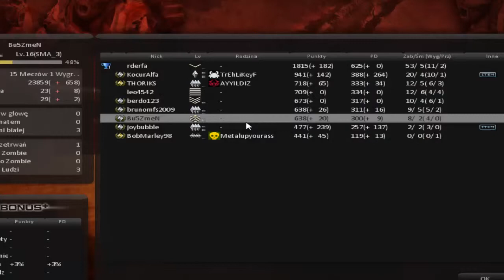Buszowe Granie: Counter Strike Nexon: Zombies [2/3]JEST SIEKA! [Free2Play]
Kolejny odcinek i kolejna masakra z grą która wywołuje u mnie wielki sentyment oraz ubiera stare i dobre w nowe lepsze szaty. Counter Strike za darmo i to Zombie Nowe tryby i nowa jakość czy się to udało? Chyba znacie już odpowiedź. Zapraszam do oglądania! :)